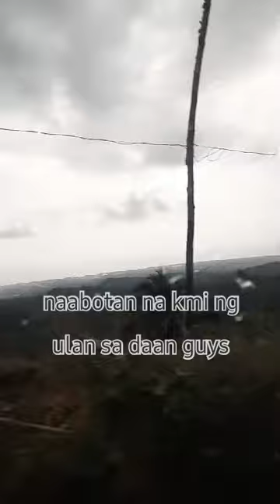pole grande lapaz z.c